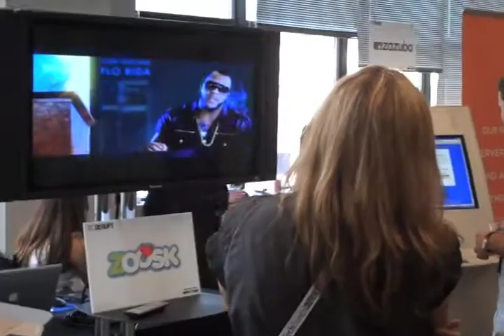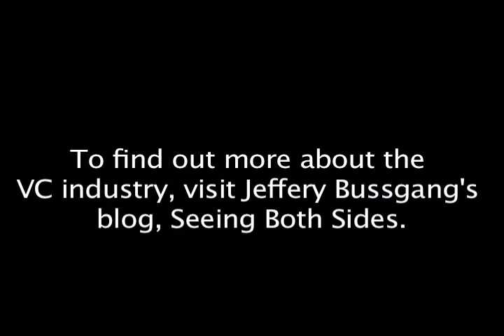So You Want a Career in Venture Capital?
Entrepreneur and Venture Capital guru, Jeffrey Bussgang, author of Mastering the VC Game, and General Partner of Flybridge Capital Partners, weighs in on what it takes to break into the impossibly competitive industry of venture capital.